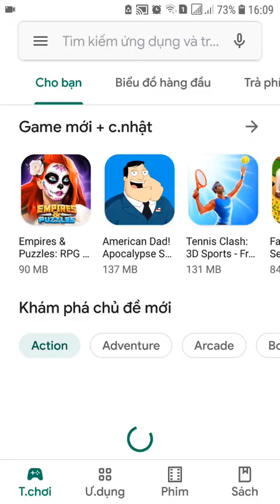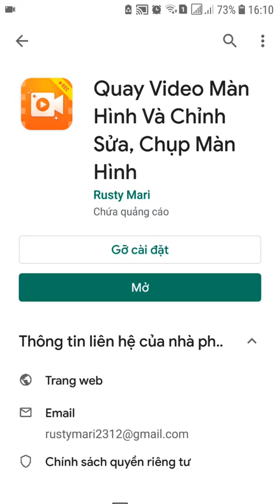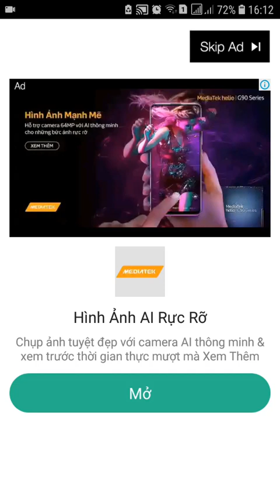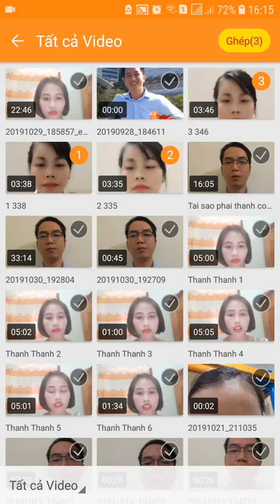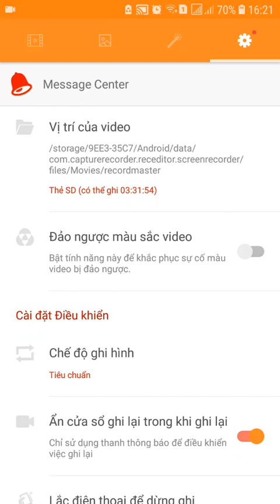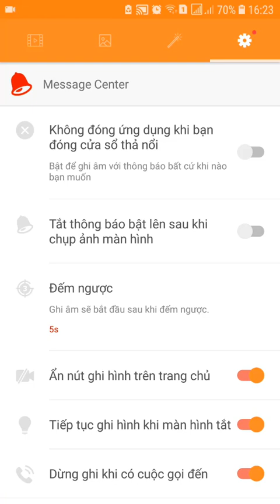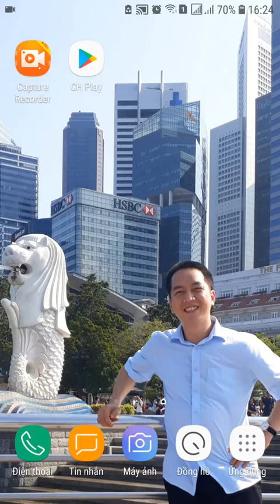QUAY VIDEO MÀN HÌNH ĐIỆN THOẠI MIỄN PHÍ TỐT NHẤT | CHIẾN PHẠM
Quay video màn hình điện thoại là nhu cầu ngày càng phổ biến. Tôi thường xuyên quay video màn hình điện thoại để hướng dẫn anh chị em trong đội nhóm sử dụng các ứng dụng trên điện thoại, đăng ký tài khoản các website.

CẢM ƠN BẠN ĐÃ DÀNH THỜI GIAN XEM VIDEO CỦA PHẠM HỒNG CHIẾN

Tham gia Chương trình CỘNG TÁC VIÊN của tôi:
+ Hoa hồng 60%
+ Có ngay 50000 VNĐ trong tài khoản

Giúp bạn THIẾT KẾ WEBSITE chuyên nghiệp, chuẩn seo, giá rẻ cho KINH DOANH ONLINE xem chi tiết TẠI